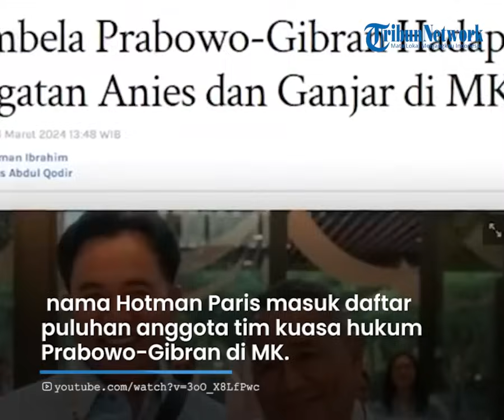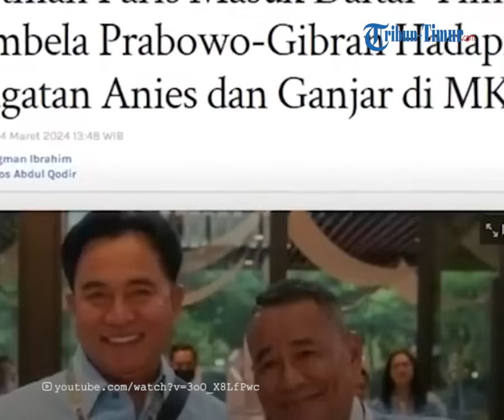Anies & Ganjar Gugat Hasil Pilpres di MK, Hotman Paris Siap Bela Prabowo Gibran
TRIBUN-TIMUR.COM - Pengacara kondang Hotman Paris masuk ke dalam daftar tim pembela Prabowo-Gibran untuk menghadapi sengketa hasil Pilpres 2024 di Mahkamah Konstitusi (MK)

Terlebih, Timnas Amin hingga kubu Ganjar-Mahfud telah mengajukan sengketa di Mahkamah Konstitusi.

Dikutip dari Tribunnews.com, hal tersebut disampaikan oleh Wakil Ketua TKN sekaligus Ketua Tim Pembela Prabowo-Gibran, Yusril Ihza Mahendra.

Ia mengatakan nama Hotman Paris masuk daftar puluhan anggota tim kuasa hukum Prabowo-Gibran di MK.

Pihaknya mengatakan tim kuasa hukum Prabowo-Gibran sudah siap menghadapi gugatan yang sudah didaftarkan oleh paslon 01 dan 03.

Yusril mengatakan pihaknya akan menjawab satu per satu tuntutan yang disampaikan kubu rivalnya.

Ia pun meminta agar para pendukung Prabowo-Gibran tidak perlu khawatir.

Hotman Paris juga mengonfirmasi bergabungnya menjadi tim kuasa hukum Prabowo dalam Instagram pribadinya pada Sabtu (23/3).

Ia mengatakan kubu Prabowo sudah siap bertarung di MK lantaran tim hukum sudah terbentuk.

Bahkan Hotman menyinggung kubu 03 yang disebut sudah kalah namun terus berbicara.

VP: Asriadi
Nurul Annisya Putri.S
Host: Annisa Husnuzhan
OP: Zakly

(TRIBUN-TIMUR.COM)